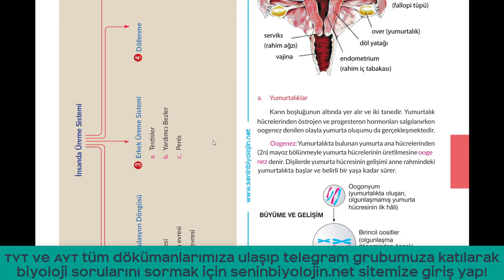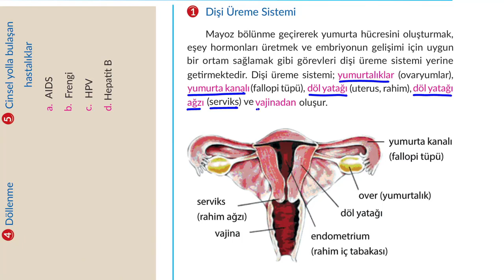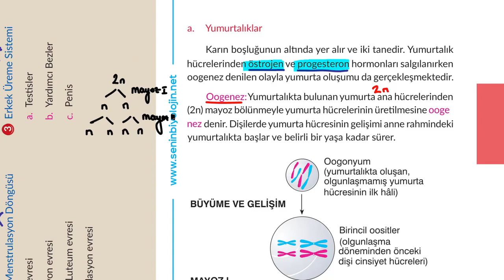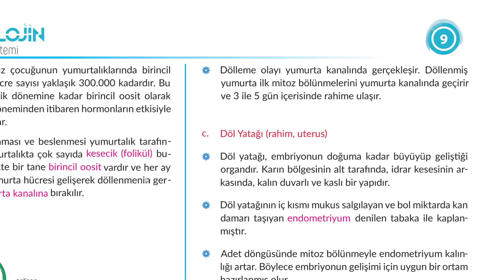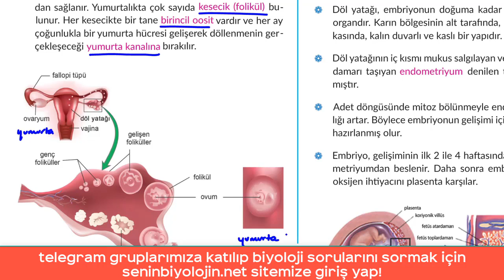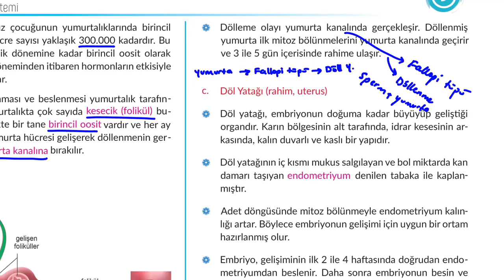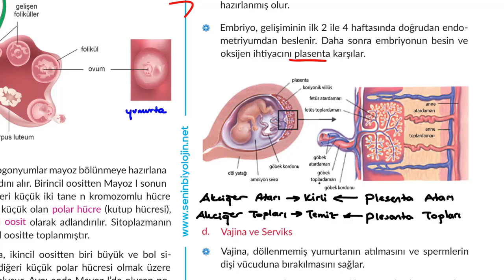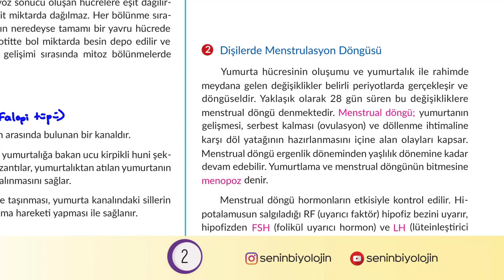Dişi Üreme Sistemi Elemanları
Bu dersimizde son sistemimiz olan , dişi üreme sistemi üzerine konuştuk.